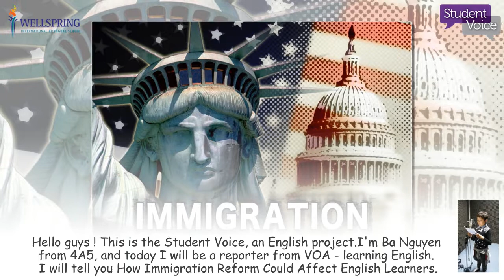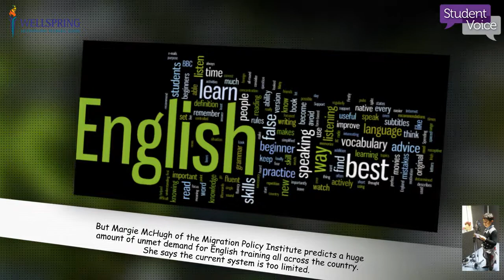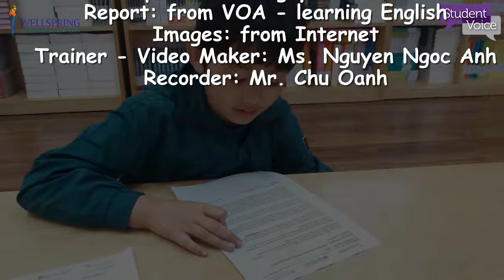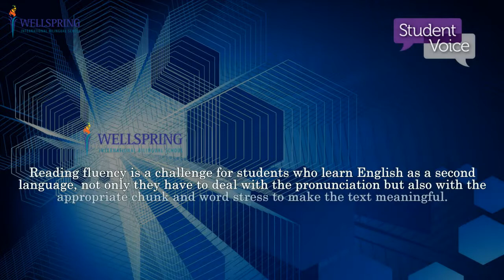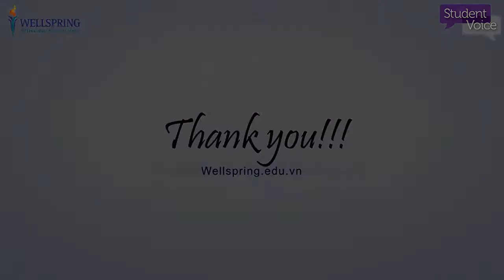STUDENT VOICE - EDUCATION REPORT - Ba Nguyen 4A5